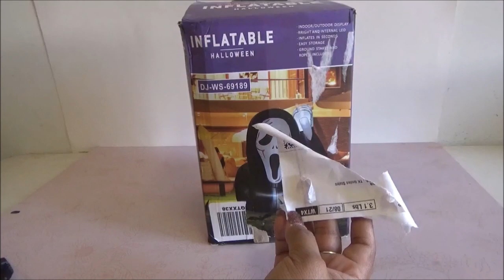Goosh GhostFace Inflatable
MANDAME TUS CARTITAS A:
LauraTrev1
2000 S. 10st.
U.S.A